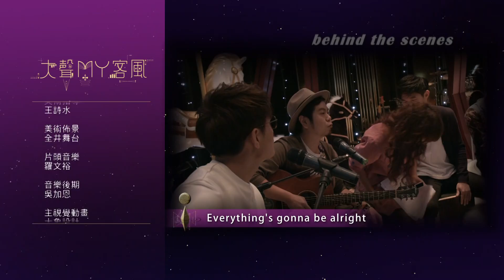《大聲MY客風》EP11：客家音樂才子- 黃子軒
唱響音樂風 分享音樂夢
《大聲MY客風》大來賓有：
金曲創作才子：黃子軒
金曲雙料才女：賴予喬
金曲演唱組合：張三李四

本週大聲MY客風金光閃閃，歌王歌后齊聚一堂，實力不容小覷！
超強大金曲陣容，最精彩的演唱現場，盡在本週《大聲MY客風》

曲目
 1. 山頂壁壢角/黃子軒
 2. 期待之歌/賴予喬
 3. 緊行緊遠/黃子軒＋賴予喬
 4. 張三李四/ˊ張三李四
 5. 共下食酒的朋友/黃子軒＋賴予喬＋張三李四
 6. 好好壞壞/黃子軒＋賴予喬＋張三李四